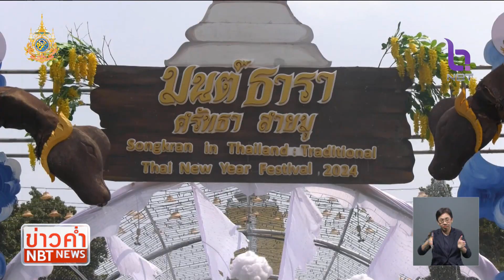งานเฮือนโบราณวิถีไทย รายงานสดจาก จ.ขอนแก่น ข่าวค่ำ วันที่ 11 เมษายน 2567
เฮือนโบราณที่สมบูรณ์ที่สุดในอีสาน และการประดับต้นดอกไม้ขนาดใหญ่ 198 ต้น ของ 26 อำเภอ  พร้อมแล้วที่จะต้อนรับนักท่องเที่ยวในเทศกาลสงกรานต์ / ในขณะที่เทศบาลนครขอนแก่น จัดพิธี "ตบประทาย" เพื่อถวายเป็นพุทธบูชาให้เป็นกุศลอานิสงส์ ติดตามได้จากคุณนัฐพงษ์ เรืองวิริยะนุกุล รายงานสดจากบริเวณเฮือนโบราณ วิถีไทบ้านขอนแก่น หน้าศาลากลางจังหวัดขอนแก่น